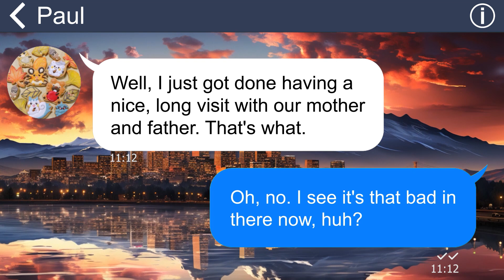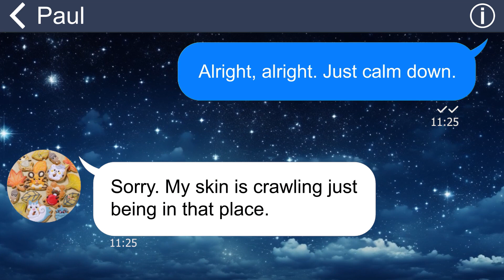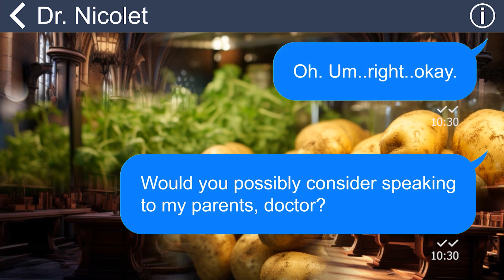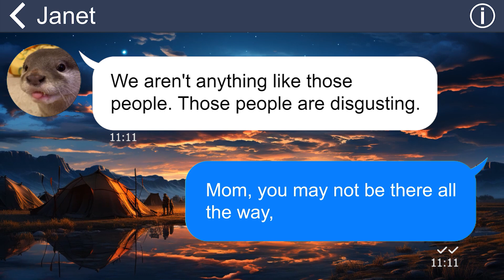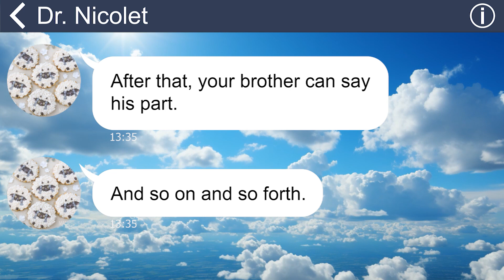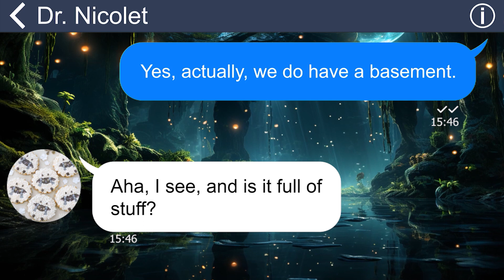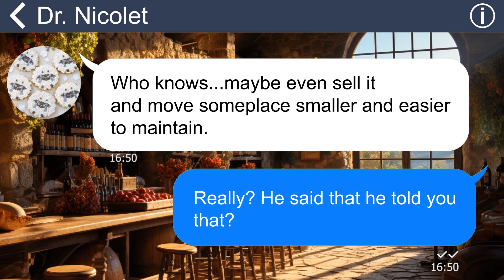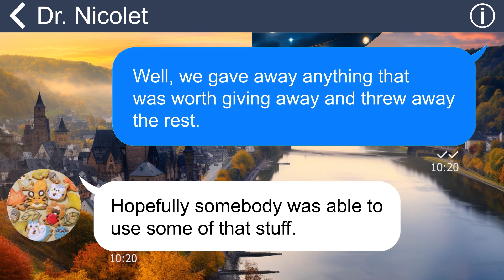[Apple] My parents live in garbage & decline help, but I’m determined to solve it once and for all!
Summary:
Me and my brother Paul have to grapple with the challenges posed by our parents' hoarding habits. My bro shares his distress after visiting our parents' house, describing the worsening conditions of clutter, dirty dishes, and overall disarray. I'm so worried cuz my parents always protest when we bring up this issue. We decided to seek help from an expert...